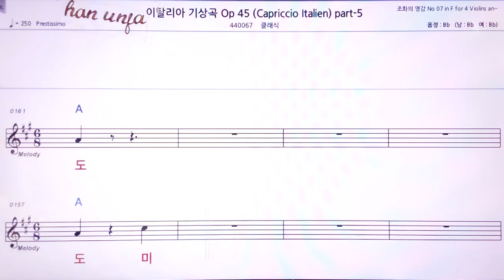💖이탈리아 기상곡 OP 45 part 5/클래식 👍MR,노래방, 악보, 코드,Karaoke With Sheet Music